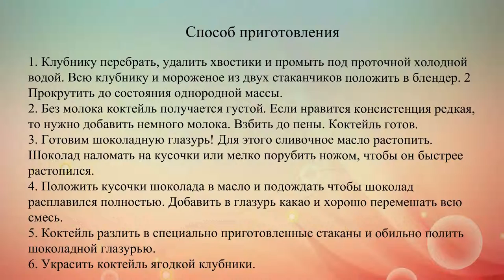Клубничный коктейль в шоколаде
Когда клубничный сезон в разгаре, нужно по максимуму использовать эти ароматные ягоды. Предлагаем приготовить вкусный клубничный коктейль в шоколаде.